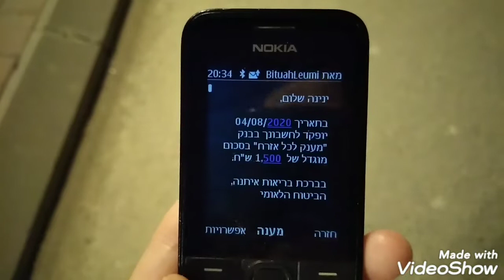Израиль.Арад.Гуляю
Walking in the night,fresh air,wonderful time